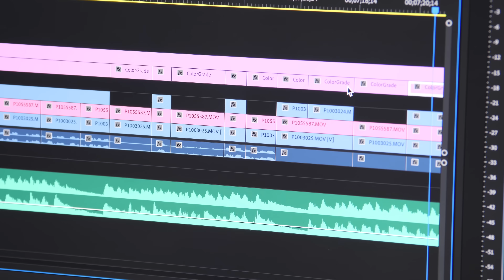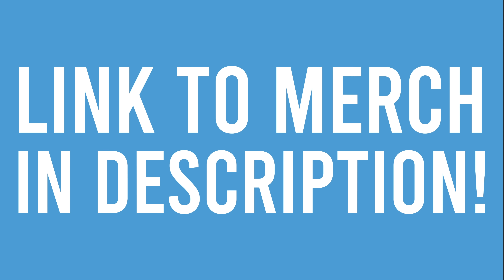Papua's Bizarre Sticky Food Staple!!! STREET FOOD in Jayapura, West Papua!!!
A huge thanks to our Patrons, David Baliles, Cora Rogerson, Ryan Rhodes, Wah Yan & Alpa for supporting BEFRS mission!

» Jayapura Street Food Tour

1. VILLAGE HOUSE: Boiled Fish Papeda
🐟BOILED FISH PAPEDA: Papeda - Mix raw sago with water until it becomes a thick, gooey consistency. Fish - Grind shallots, garlic, carrot, turmeric, lemon grass, ginger and lime leaves into a paste. Add ingredients to a skillet with water and bring to a boil. Add fish, mint and lime leaves, green onions and stir. Sprinkle in salt and MSG and boil until fish is cooked
Remove the fish and place on a plate with papeda. Serve with soup on the side.
2. FOOD STALL: Betel Nut + Water Guava
ADDRESS: Danau (Lake) Sentani, Jayapura Regency, Papua, Indonesia

🥜BETEL NUT: Rip apart the betel nut and then chew it. Add slaked lime powder to create the red effect.

💸PRICE: Betel Nut 2,000 IDR/0.14 USD for 3 | Water Guava  5,000 IDR/0.36 USD per bag
3. FAMILY HOME: Pork Ribs + Chopped Pork
PORK RIBS: Boil pork in water and season with lemongrass and lime. Then grill until finished.

CHOPPED PORK: Chop pork into small bits. Chop liver into small pieces. Mix with soy sauce, lemongrass and lime.
3.  JAYAPURA CITY MARKET: Fried Balls + Pisang Molen + Pisang Goreng + Bakwan
ADDRESS: Jayapura City, Papua, Indonesia

🇮🇩FRIED BALLS:  Mix mung bean, coconut, brown sugar, flour and roll into balls. Fry the balls and serve.

🍌PISANG MOLEN: (King Banana): Wrap fried banana in strip of wheat flour dough.

🍌PISANG GORENG (Fried Banana): Slice bananas into thin, long pieces, dipped in flour and then fry.

🍌BAKWAN (Indonesian Vegetable Fritter): Place vegetables in batter and deep fry.

🍌PISANG GORENG WITH CHOCOLATE AND SHAVED COCONUT: Sift plain flour and rice flour into a bowl. Add coconut milk, baking powder, salt, egg, oil, turmeric powder and water to make batter.  Split the banana in two, coat it with a bit of rice flour, and dip it into the batter. Deep fry it in the oil until golden brown. In a saucepan, melt the butter and condensed milk under low heat until it combines. Drizzle the sauce over the goreng pisang, and garnish with cheddar cheese and chocolate rice.

💸PRICE: Fried Balls 1,500 IDR/0.10 USD each | Pisang Molen 1,500 IDR/0.10 USD each | Pisang Goreng 7,000 IDR/0.50 USD for 5 | Bakwan 2,000 IDR/0.14 each | Pisang Goreng with Chocolate and Shaved Butter 20,000 IDR/1.40 USD each

🎬CREDITS:
PRODUCERS » Liz Peterson & My Huỳnh